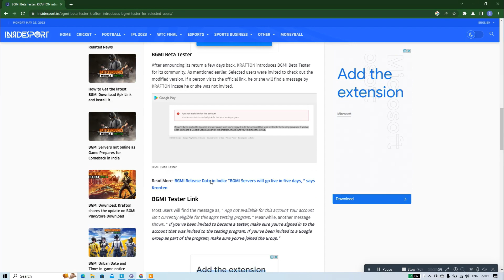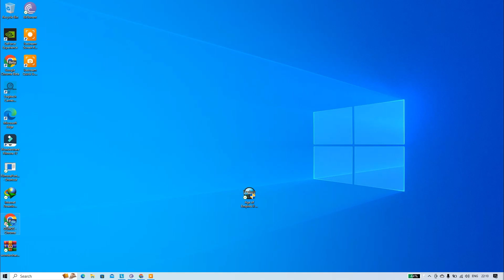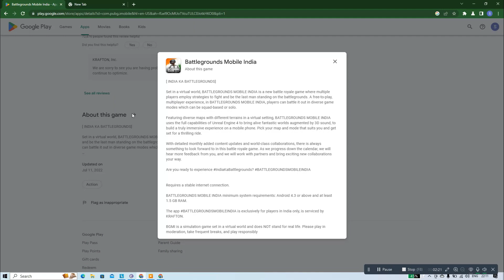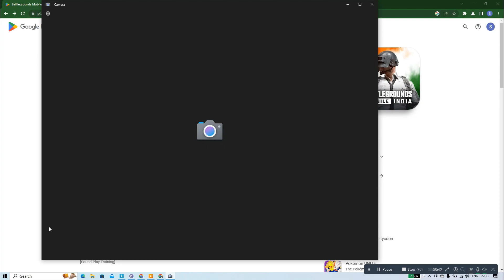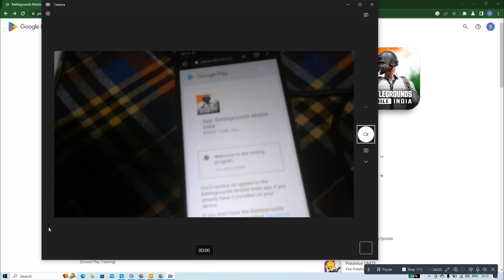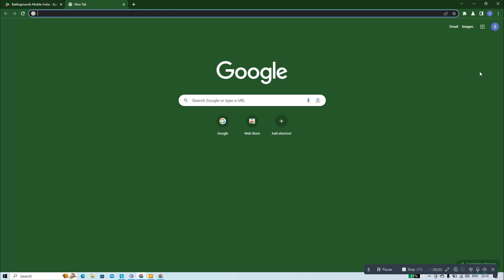किस-किस को सबसे पहले bgmi beta वर्ज़न मिलेगा कैसे बीटा एक्सेस ले कब तक आएगा सब कुछ